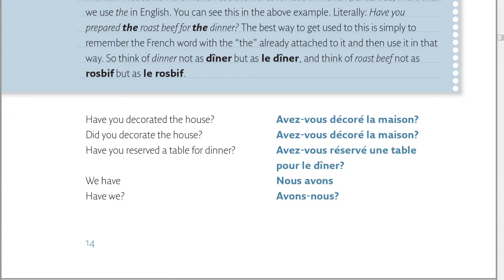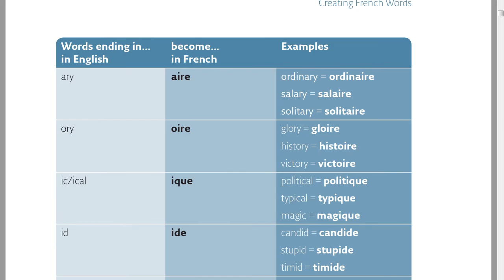Collins French with Paul Noble PDF + MP3